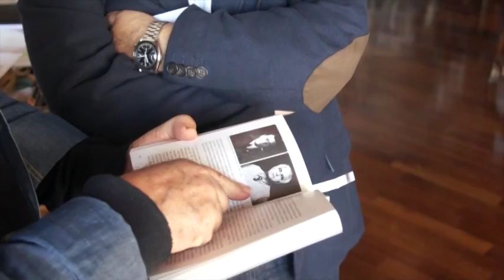Aldo Loris Rossi "Progetto per Napoli metropolitana"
Presentazione del volume di Aldo Loris Rossi "Progetto per Napoli metropolitana, dalla Terra dei fuochi a Eco-Neapolis" con prefazione di Furio Colombo (pubblicato da M. E. Architectural Book and Review, Roma 2014).